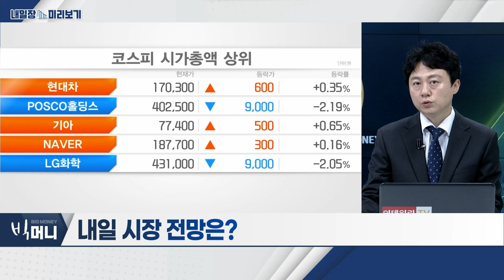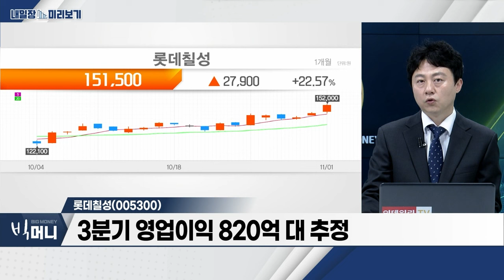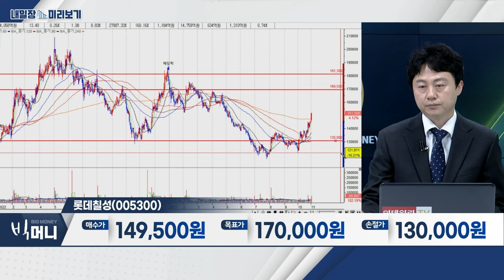롯데칠성(005300)... 3분기 영업이익 820억 대 추정 / 조선... 조선 3사, 11년 만에 동반 흑자 '뱃고동'_내일장 미리보기 (20231101)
- 조선 3사, 11년 만에 동반 흑자 '뱃고동'
- 신조선가 상승세 지속
- 친환경 선박시장 선점 중요 시점

- 3분기 영업이익 820억 대 추정
- 주요 제품 가격 인상
- 고수익성 ‘탄산수’ 판매 호조
- 주류사업, 시장 기대감 증가